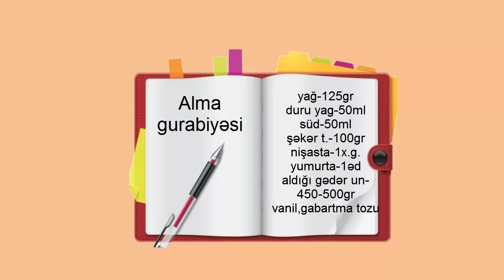Darçınlı Alma gurabiyəsi.baked apples with cinnamon and nuts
Darçınlı  gozlu alma gurabiyəsi